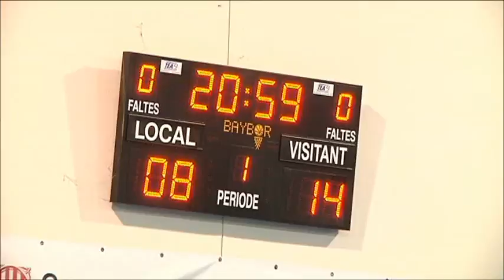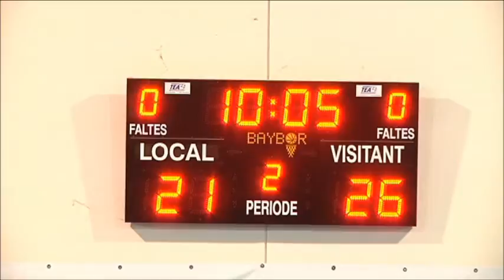BM La Roca 30 - Atlético Valladolid 35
10a jornada de lliga, Divisió de Plata